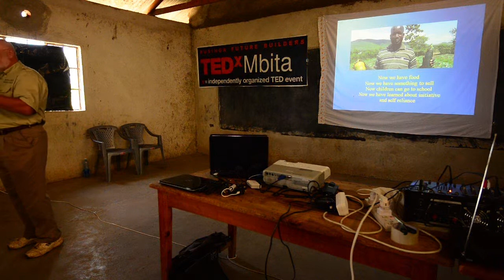The Shamba Project | Dave Rowson | TEDxMbita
Dave Rowson from USA...He will be speaking about their project on Rusinga Island, called the Shamba project. This is a permaculture programme and it is designed to support the rescue children with school fees.
The ultimate goal for them is to grow to the point where they are growing enough for the export market and can support the needy children completely with school fees. Can't wait to hear it...